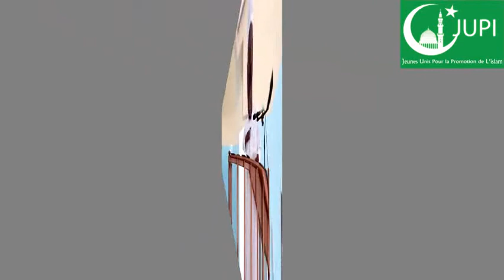IDRISS SAWADOGO *LA RIVALITÉ EN ISLAM* LE 05-07-2019